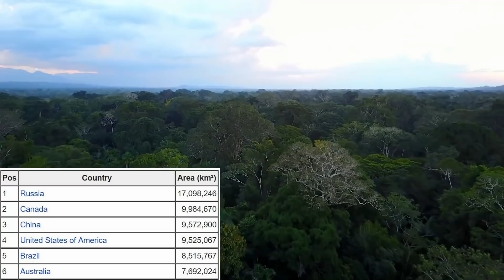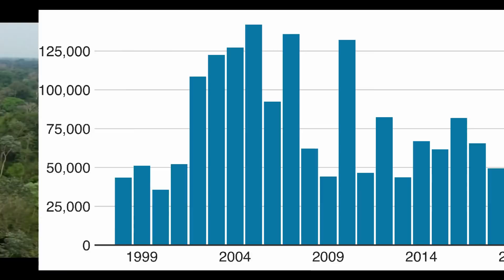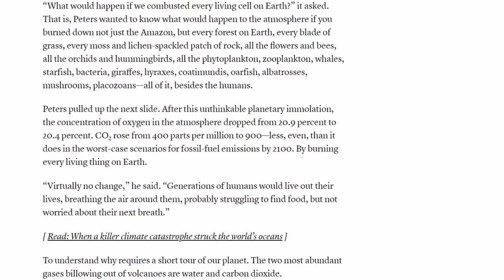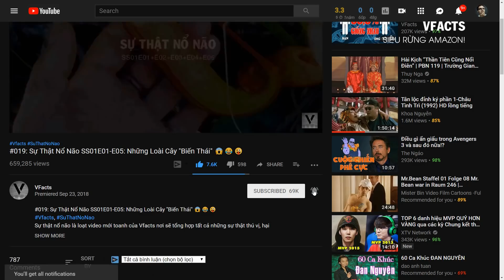#150 Siêu Rừng Amazon: Lá Phổi Của Hành Tinh Hay Cú Lừa Thế Kỷ!?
Siêu Rừng Amazon: Lá Phổi Của Hành Tinh Hay Cú Lừa Thế Kỷ!?
Dạo gần đây, thông tin về thảm họa cháy rừng amazon tràn ngập khắp các mặt báo, làm rấy lên mối lo ngại về nguy cơ biến mất của khu siêu rừng này, cũng như những hệ lụy từ việc mất đi cánh rừng lớn nhất thế giới. Điều này khiến không ít ACE Vfacter trăn trở và dồn dập gửi câu hỏi về tổng hành dinh của VFacts, yêu cầu chúng tớ thử phân tích xem điều gì sẽ xảy ra nếu giả sử siêu rừng amazon biến mất. Chào mừng đến với: Siêu Rừng Amazon: Lá Phổi Của Hành Tinh Hay Cú Lừa Thế Kỷ!?